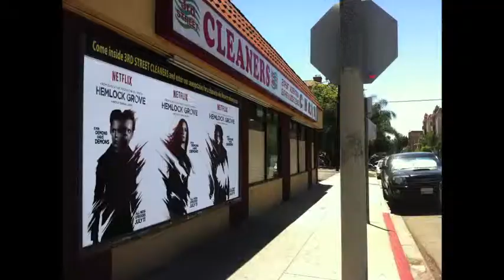Hemlock Grove, S2 - 360 Campaign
A 360concept we did for Hemlock Grove, Season 2!